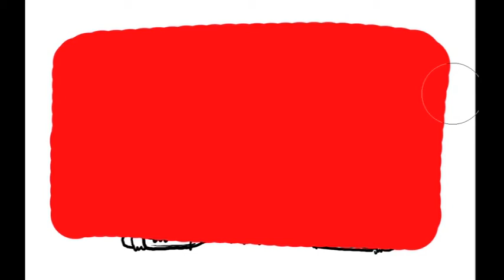60 second improvised doodle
Drawn using a Wacom Cintiq.